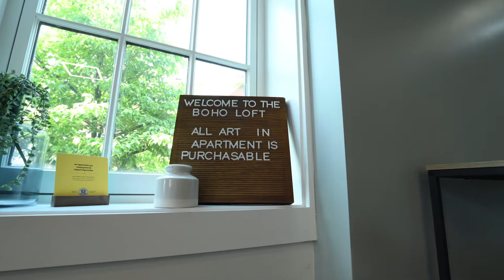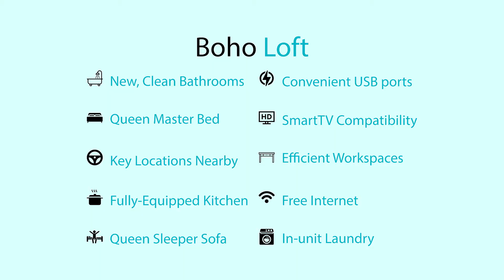Boho Loft - Covington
Shades of soothing gray bring this historic Italianate building up to date, while curated artwork showcases local artists. This Urban Oasis is just a few hundred feet from the famous Roebling Bridge which leads right into the thriving streets of downtown Cincinnati. Off street parking, Self-Check-in, beautiful outdoor space and fast Wi-Fi are just a few of the things that will help you relax during your stay.